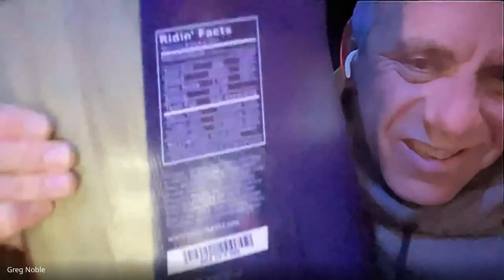The Rise of Downhill Skateboarding in Texas (Team NoBull)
Greg Noble  (@noblenobes13) of NoBull Downhill tells the incredible grassroots tale of starting a Team of inclusion in Houston in 2012 alongside his son Dawson, who was 10 at the time,  and Carve Skateshop. He walks us through the journey of outlaw races in parking garages, the founding of a team, getting the attention of the scene and how something that started with a few lead to the Team growing to one of the most widely recognized longboarding crews in the world.

This journey is a remarkable one which culminated with the first legal garage race in history downtown Houston, TX in 2015 & 2016 attended by hundreds Towards the end Greg talks about where he sees the future of downhill skateboarding and his role in it all, while always making it clear that none of this is about him its about the scene.

This is all about a Father and a Son on a journey together, bonding through their love of skateboarding.

I said no more than 50 words in this episode as I sat back and soaked in this amazing tale.